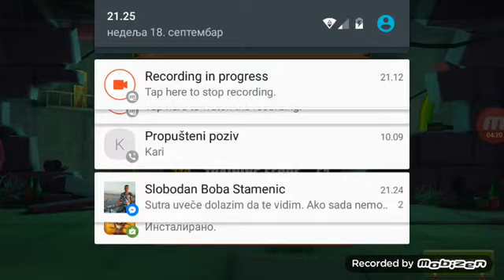Smash Champs ep 1